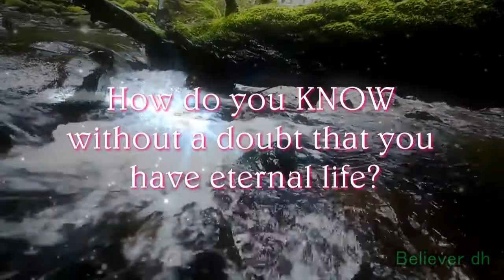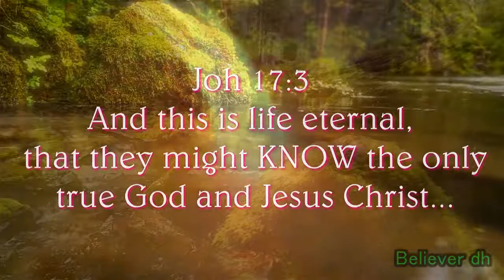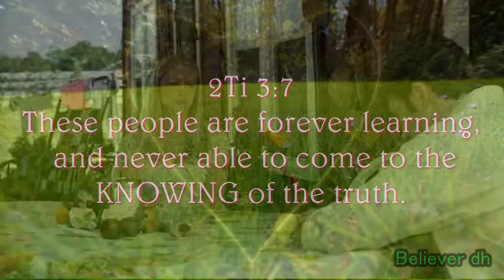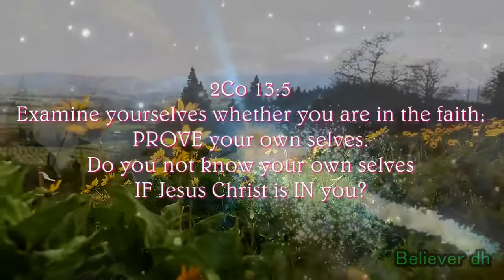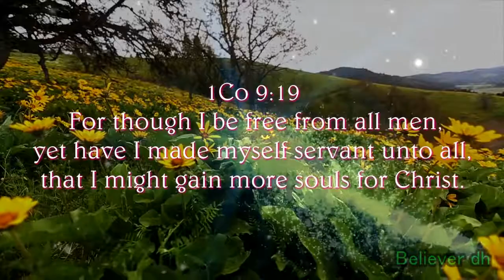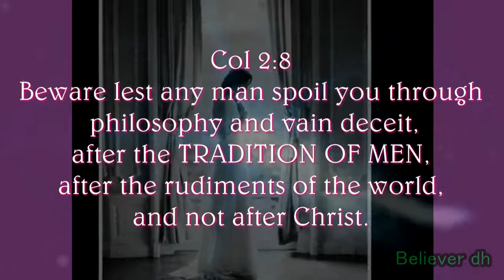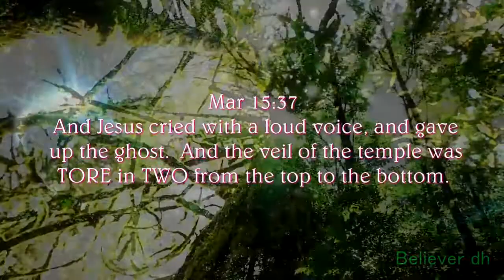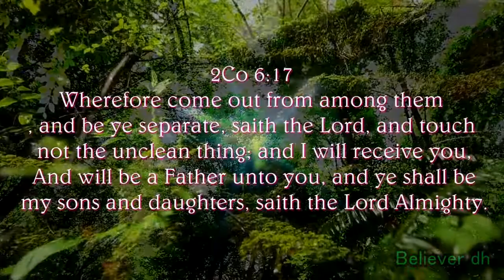Even the very elect could be deceived!